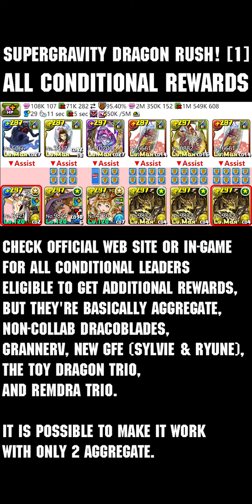[PAD] Supergravity Dragon Rush - All Conditional Rewards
or

Thank you to all patrons:

* chackra99
* DarkChiron
* Cameron Esfahani